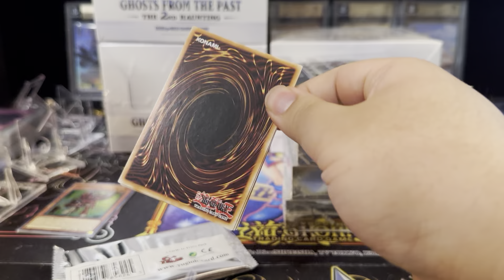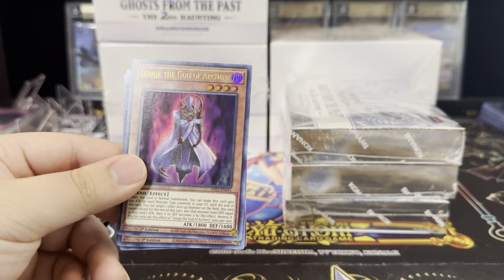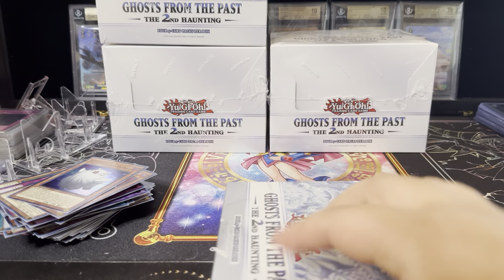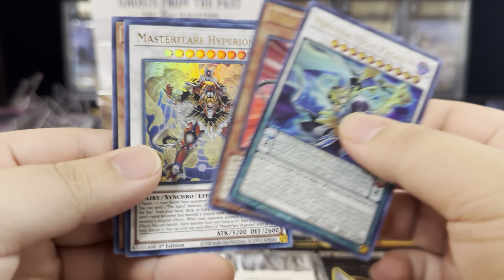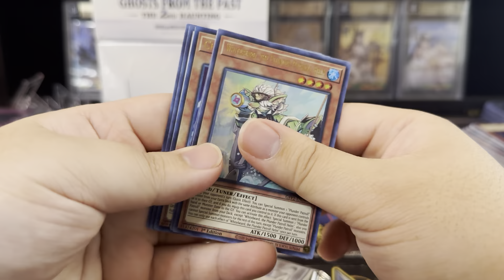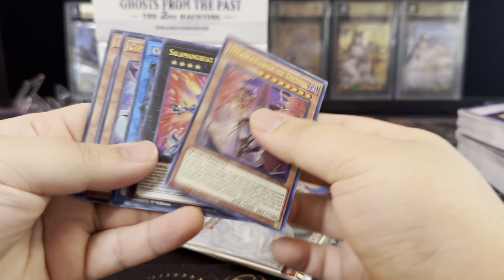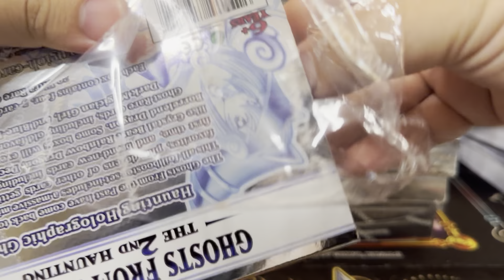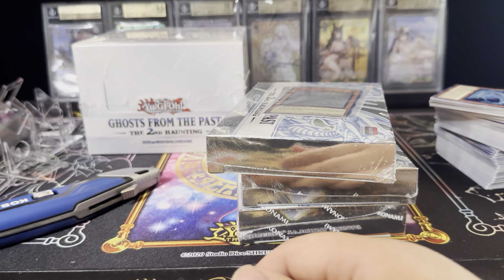Rip Till We Hit A Ghost Part 3 - GFTP2